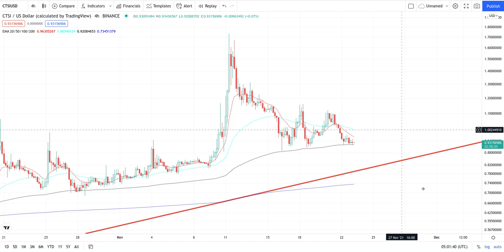CARTESI CTSI Crypto Urgent Price Breakout/Breakdown Technical Analysis - November 21